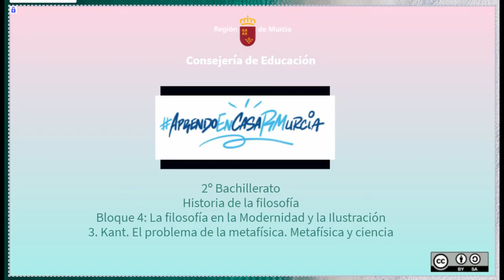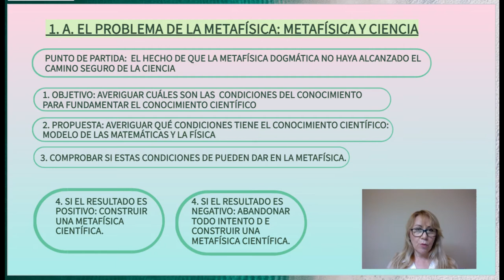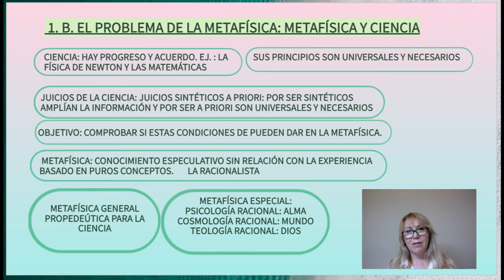EL PROBLEMA DE LA METAFÍSICA EN KANT. METAFÍSICA Y CIENCIA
Vídeo que explica cómo trata Kant el problema de la metafísica a través de la comparación de la misma con la ciencia, lo que le lleva a su proyecto de la crítica de la razón pura.